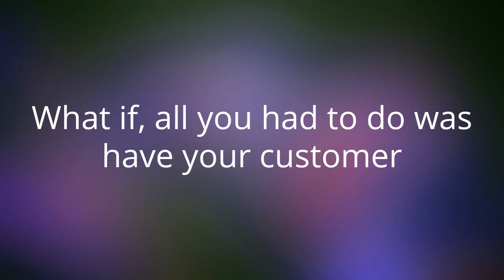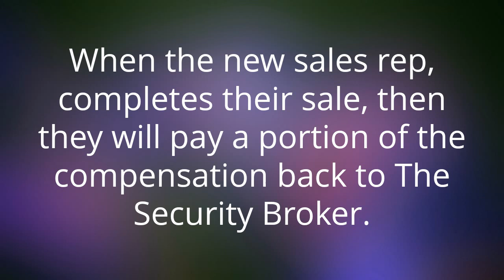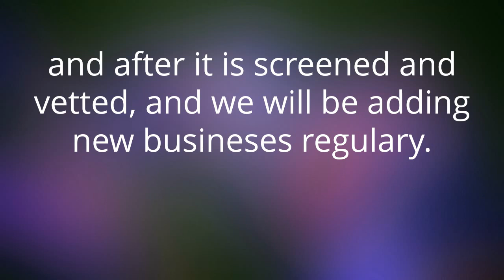Free affiliate program for canvassers and in home sales reps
Attention, door to door sales reps, canvassers or anyone doing in home sales.  This video will show you how to earn 3,4 or even 5 commisions from a single customer even though you are only selling your primary product or service.  Earn referral commmissions from over 15 different industries.